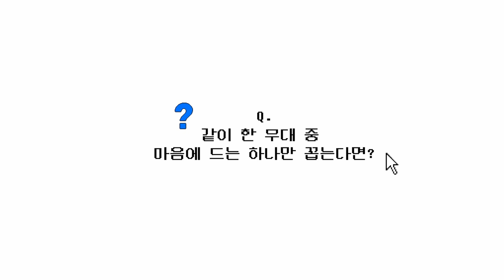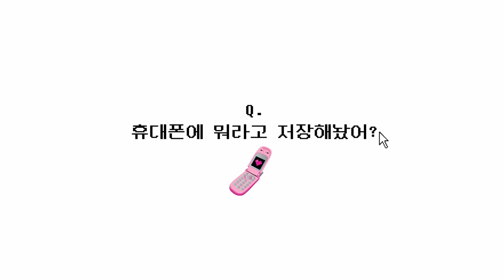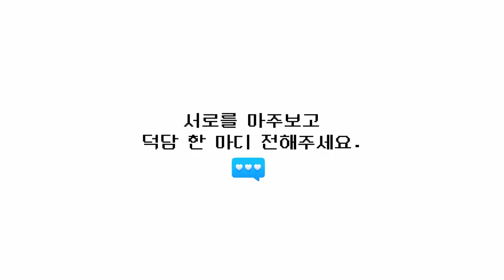[ENG SUB] 길거리 고백과 단톡방 고백?☺️ 뭐야뭐야 장현승 전지우 현실 케미 대공개!💜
길거리 고백 vs 단톡방 고백, 둘의 선택은?
아니 케미고사 하라고 보냈더니 눈빛교환하며 눈치게임 하고 있는 장현승 전지우 🤣 여기를 찐 케미 맛집으로 선정합니다.❤️‍🔥 다른 듯 오묘하게 비슷한 이 둘이 수줍어하며 서로에게 보내는 메시지가 담긴 풀 버전을 퍼스트룩 유튜브에서 확인하세요!

📱Han Jungyoon 🎥STUDIO GA•ZE